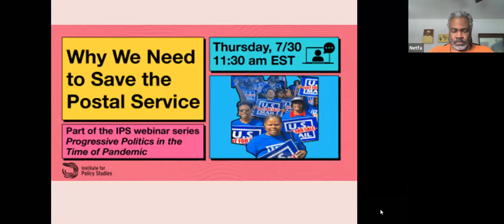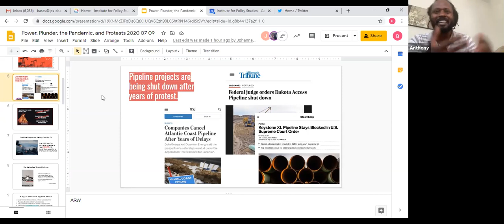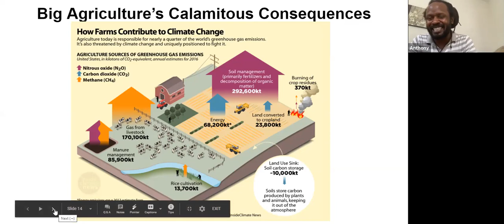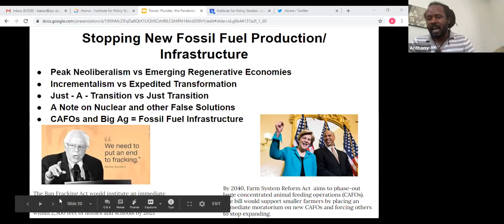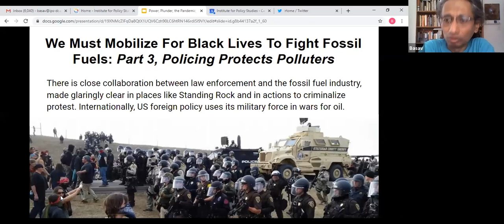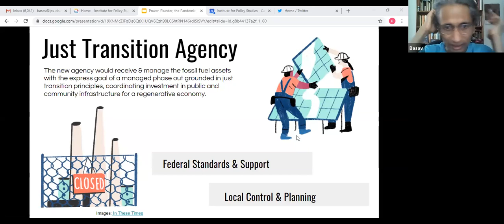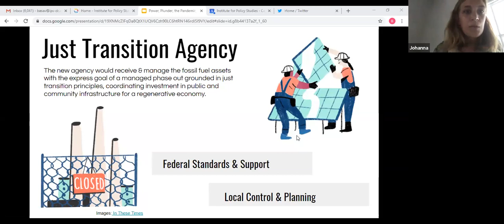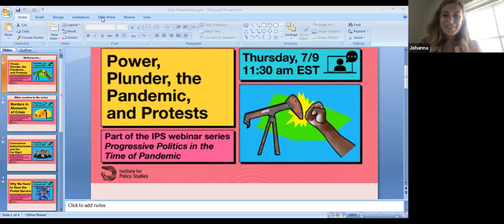Progressive Politics in Pandemic: Power, Plunder, Pandemic, and Protests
This webinar places extractive fossil fuel industries in the political context of the ongoing pandemic, and state violence against Black communities. It focuses on the machinations of the fossil fuel industry to get a public bailout and a reprieve from regulations, using the pandemic as cover. It also explores how the militarized response to the ongoing Black Lives Matter protests is a window into how far powerful industries could go to protect their privileges.

Presenters:

Anthony Rogers Wright, Climate Justice Alliance
Johanna Bozuwa, Democracy Collaborative
Basav Sen, Institute for Policy Studies
We’ll put the machinations of the fossil fuel industry in a broader context and address how movements are resisting this agenda

“Power, Plunder, the Pandemic, and Protests” is part of the IPS webinar series, Progressive Politics and the Time of Pandemic.

IPS is a progressive think tank dedicated to building a more equitable, ecologically sustainable, and peaceful society.